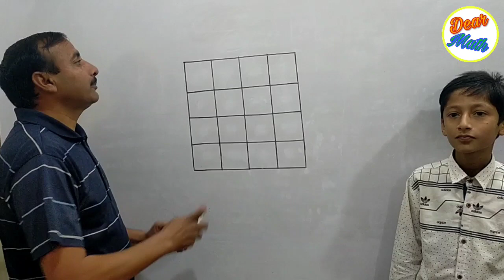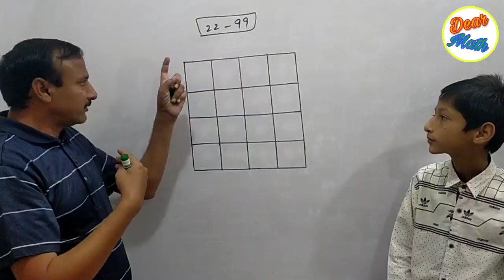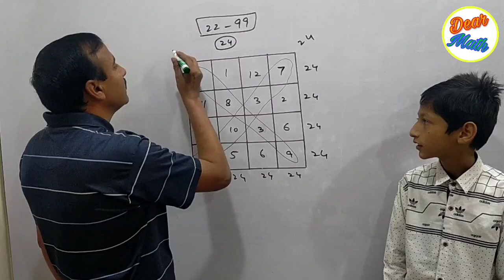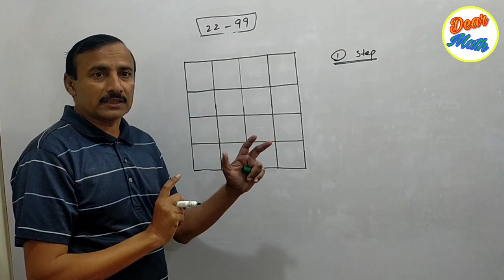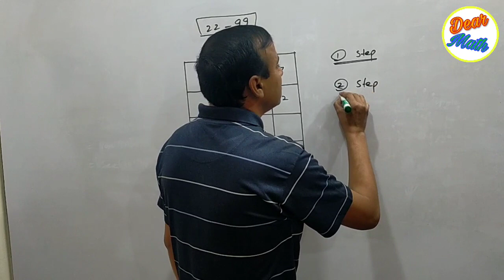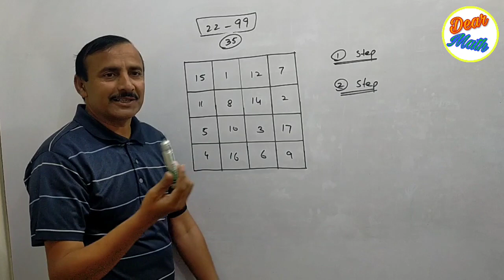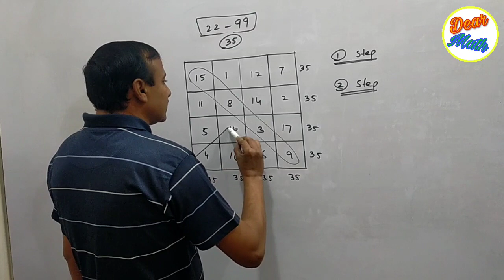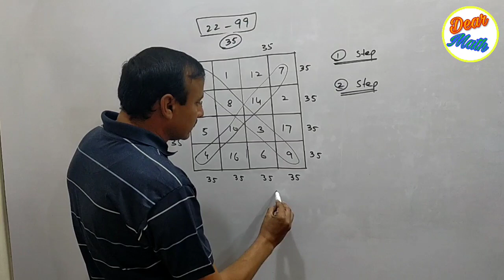Magical Table, Math Magic,Math short trick,New Math Magic Trick Revealed, Dear Math,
A very interesting, informative and beautiful    Math magic Table for all of you. Please watch it till end. I hope you like it very much.

Magicaltable,DearMath,Mathmagictrick,